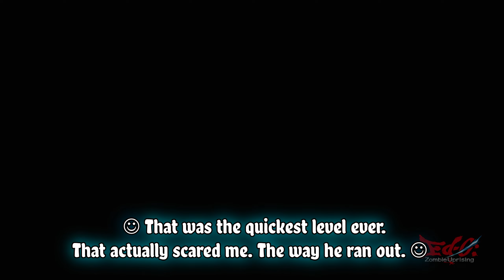Ed-0: Zombie Uprising - Dakimakura Stealth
Ed-0: Zombie Uprising has a stealth dakimakura (aka cuddlepillow) option that will confuse even the highest iq zombies in medieval Japan.

If you're a sweetie or a sweaty then join our sleepy discord and introduce yourself in an hilarious manner

We make videos in line with our heroes Nick Eh 30, videogamedunkey and FLEEKAZOID.